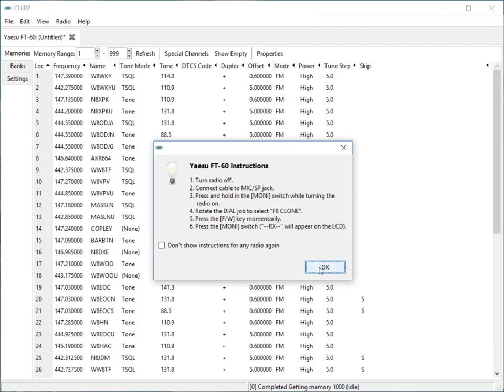Uploading Program to a Radio in CHIRP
Embedded video on Uploading Program to a Radio in CHIRP from the SARA Radio and Programming Clinic. Video for slide 64.